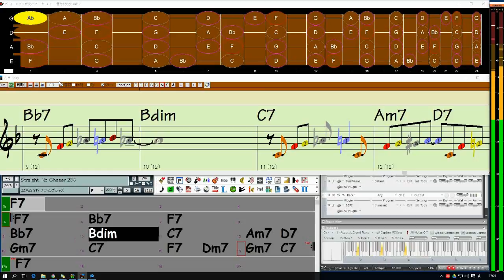Straight, No Chaser (Theme) 80-200 Doublebass Half-1st Position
1.Tuning Note (Left Hand Pitch Confirmation)
2.1~4 Bars(Theme) repetition
3.1~12 Bars(Theme) repetition Faster
・まずチューナーで開放弦をチューニングします
・ハーフポジションでのピッチを確認します
・ハーフポジションと、半音のシフト(1st Position)でテーマを弾きます
・ピッチに注意してください
・ヘッドフォンで練習すると、ピッチのズレを聞き分けやすい